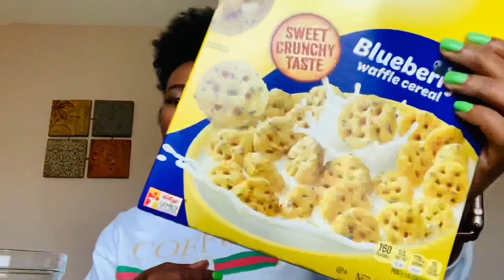Blueberry Eggo Cereal Review!!!